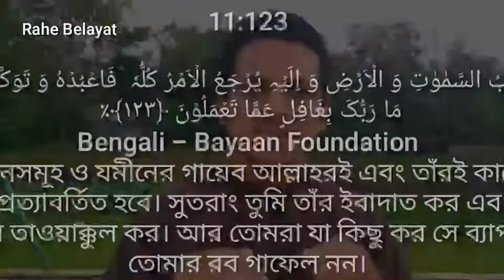১২ মে ২০২০ পৃথিবী করোনা ভাইরাস মুক্ত হবে সুরাইয়া নক্ষত্র উদিত হওয়ার মাধ্যমে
~~~ আসসালামু আলাইকুম ~~~
এবং
Share করে অন্যকেও শুনার সুযোগ করে দিন।
জাযাকাল্লাহ

♦একেক আলিম একেক কথা বলেন, আমরা কোথায় যাব?

♦ শুযুয; বিচ্ছিনতার অপকারিতা ও প্রতিকার

♦ সম্মিলিত মোনাজাত করা কি বিদ'আত??

♦ ডা.জাকির নায়েক কি ইহুদী খৃষ্টানের দালাল??

♦ চরমোনাই পীর সাহেবের লিখিত বইয়ে কুফরী প্রচার